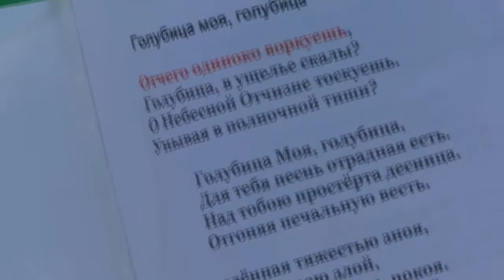Песнопения пока незнакомые... 16. 06. 2017